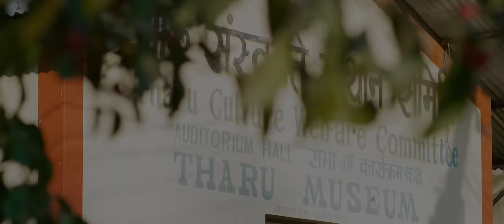Kacho Belauti - Khem Century • Manju Bhattarai • Anjali Adhikari • New Lok Dohori Song 2079 • 2022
Presenting new Nepali Lok dohori song Kacho Belauti by Khem Century & Manju Bhattarai featuring Khem Century & Anjali Adhikari only on Khem Century's official YouTube channel.

Sanskriti Music Presents :- New Nepali Lok Dohori Song 2079

|| Kacho Belauti काँचो बेलउती ||

🎶 Audio Credits:-

♬ Song:-
Kacho Belauti
काचो बेलउती

♬ Vocal:-
Khem Century
Manju Bhattarai

♬ Lyrics | Thego | Music:-
Khem Century

♬ Music Arranger:-
Krishna BK

♬ Mix | Master:-
Shyamshwet Rasaili

♬ Recordist:-
Kiran Bishwokarma
Gobinda BK

♬ Studio:-
Prisma

♬ Audio | Video:-
Sanskriti Music Pvt. Ltd.

🎬️ Video Credits:-

🎬 Director | Choreography:-
Sunil Chhetri

🎬 Artists:-
Khem Century
Anjali Adhikari

🎬 Cinematographer:-
Durga Poudel

🎬 Edit | Color:-  -
Bikash Gyawali

🎬 MUA:-
Sarita Magar

🎬 Dress Design:-
Guruaama Films
The Valentino Boutique

Stream my songs on your favorite digital platforms:-